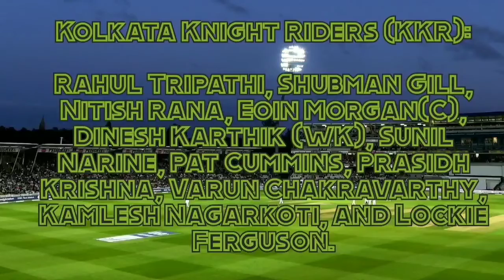IPL2020 KXIP vs KKR Preview in tamil |46th Match|KKR VS KXIP Prematch analysis in tamil|Dream11 Team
About the Video: This Video Shows the Full Match Preview of the Match Between Kolkata knight riders and Kings xi Punjab of Dream11 IPL 2020. Preview Contains, Team News, Pitch Report, Playing11, Match Prediction, Dream11 Team etc